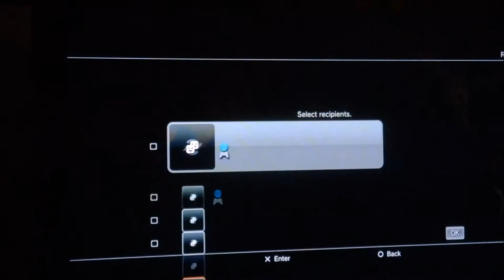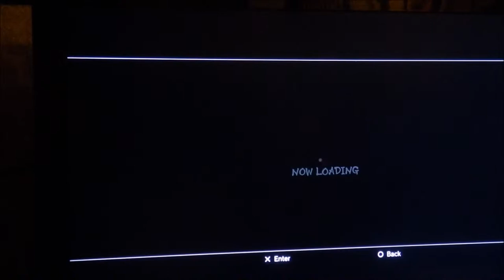Maximum Spider I 4M th3 g0d of 3veryth1ng